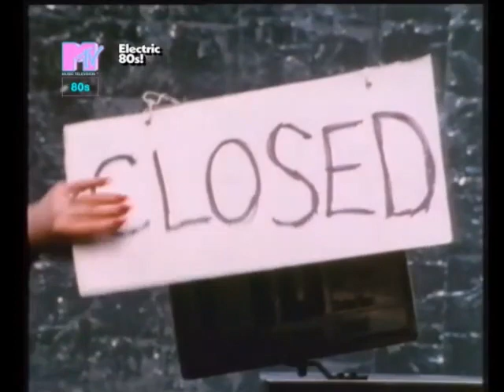Bananarama - Cruel Summer